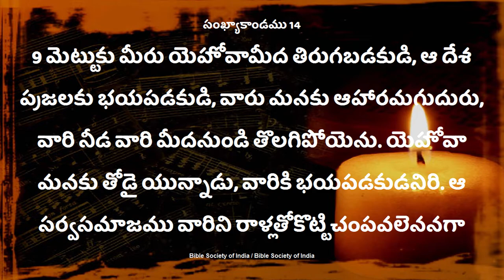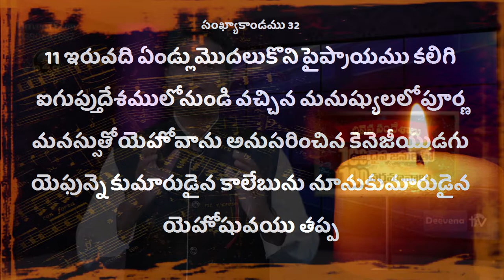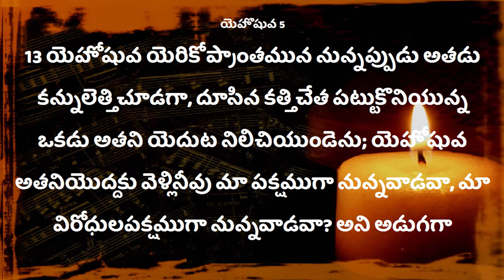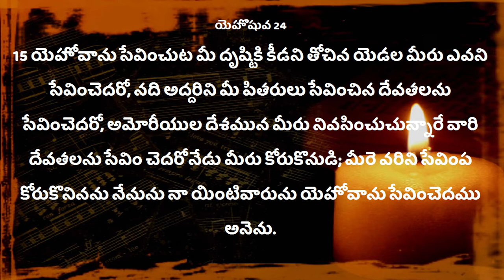100 Deevena Sandesalu # Pastor Shyam kamalla Garu